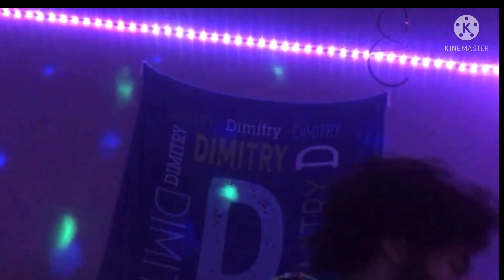STOP BEING SO DAMN LAZY BANDAI